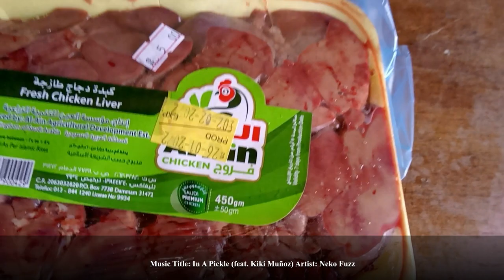Adobong Atay ng Manok| Mabilisan at Masarap na Ulam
This is the classic Adobong Atay ng Manok (Chicken Liver Adobo) It is best when added a little bit sweet & spicy.